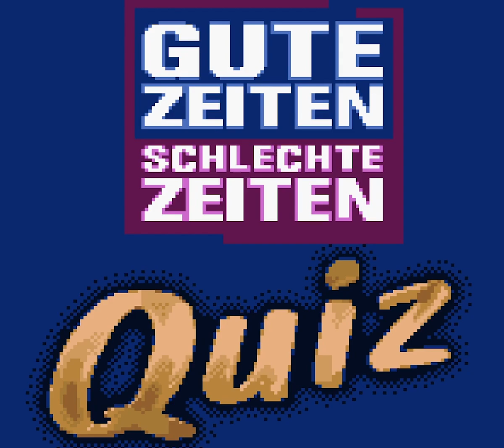Longplay of Gute Zeiten Schlechte Zeiten Quiz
Longplay of Gute Zeiten Schlechte Zeiten Quiz, played as the PAL version on the Game Boy Color. This game's version was released on May. 1st, 2000.

0:00 - Start
0:28 - Trivia
4:32 - Masterfrage!
5:08 - End

By: Terua